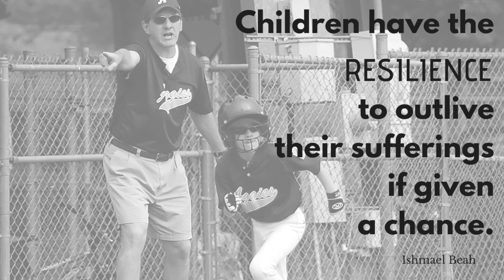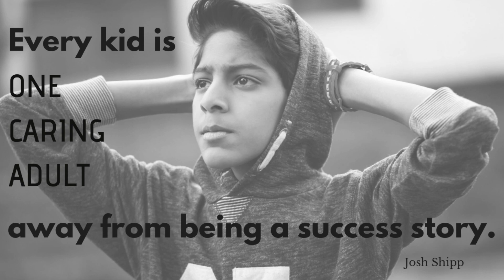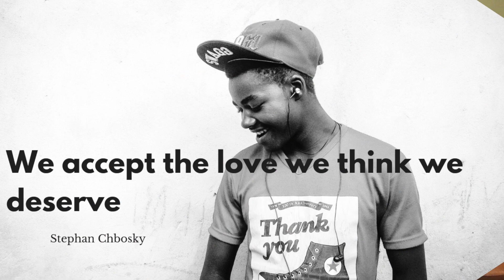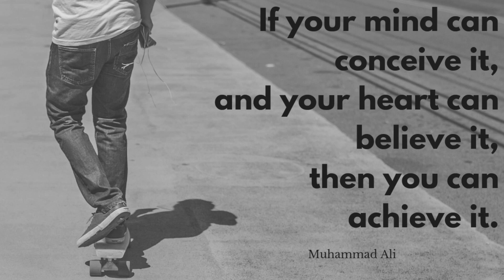INSTANT FAMILY? How to build resiliency with kids in foster care.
With the popularity of shows like This is Us and Instant Family kids living in foster care are finally getting the attention they deserve.
Are you curious about how to help kids who are in foster care? In this video, I visit Krista Wilson who has been a foster parent for 20 years. During a conversation in her foster home she shares practical strategies to support foster kids as a coach, teacher or adult living in their community. She talks about how you can help build resilience in kids in foster care with love and patience.

If you want to join a community of sports enthusiasts just like you, I have created this space where I share weekly interviews with athletes and coaches so that we can learn from one another about conflict management and team building. If conflict management is a problem on your team, subscribing to my weekly blog and social channels will help you with practical and simple to implement strategies to make your life easier and your team SO much better! It's worth the click!